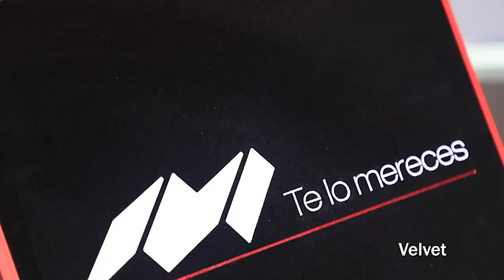Custom design fashion separated cosmetic orange packaging box with printed logo